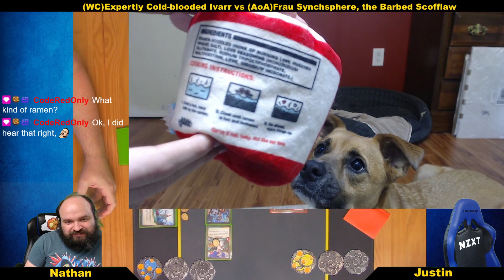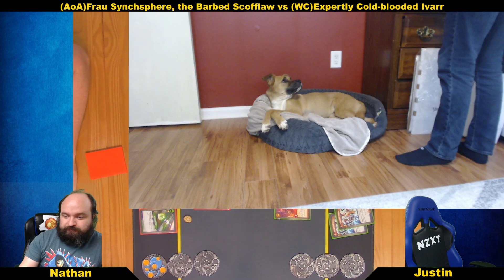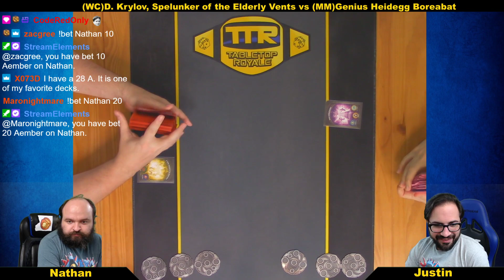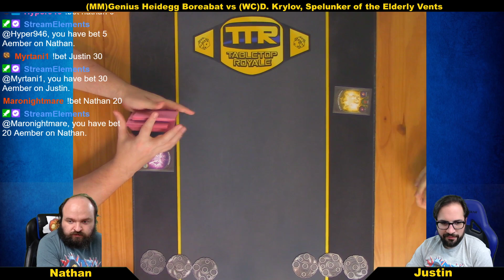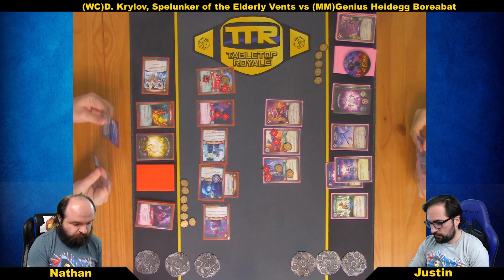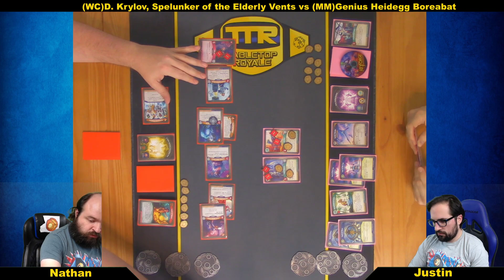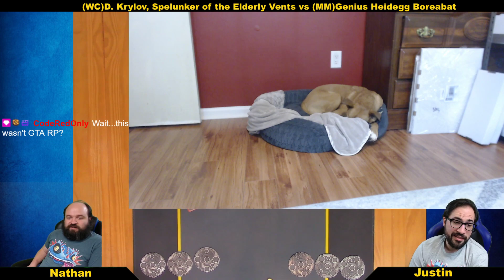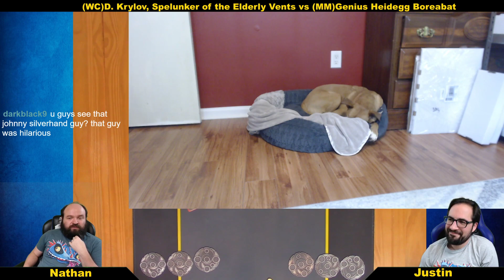Keyforge: 4 Set Sealed Tourney Stream #11